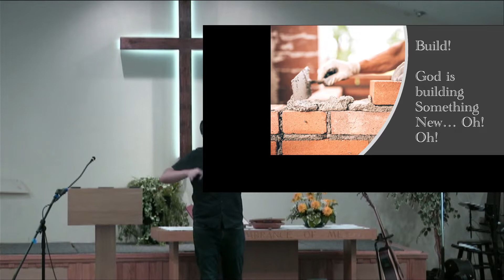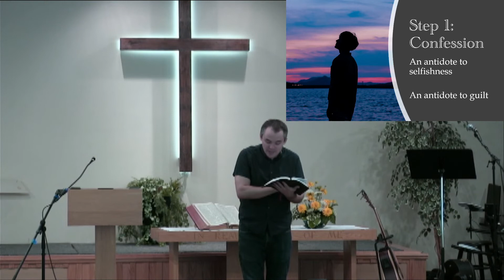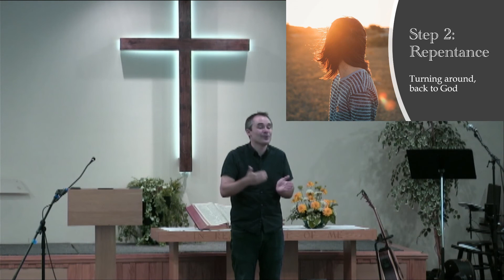Sermon | July 31, 2022 | Build Confession & Repentance [Build Pt 8]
Sermon Title: Build Confession & Repentance
Series: Build: God is Building a New Thing! Oh oh! (Part 8 of 12)